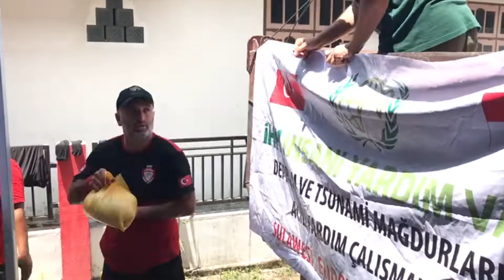Endonezyalı 7 bin 400 afetzedeye acil yardım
İHH İnsani Yardım Vakfı, Endonezya’da meydana gelen deprem ve tsunaminin ardından 7 bin 400 afetzedeye acil yardım malzemesi ulaştırdı.